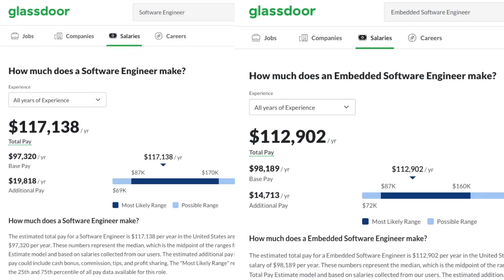Pros and Cons of Embedded Software Engineering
Hey all! Today I'm talking about the pros and cons of embedded software engineering. I strongly encourage you to write your pros and cons in the comments section below! Cheers!